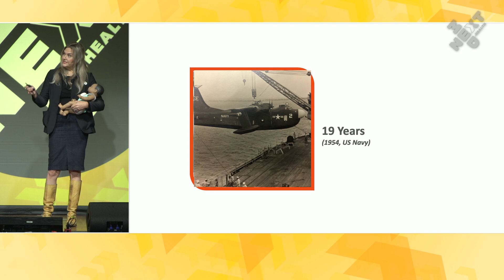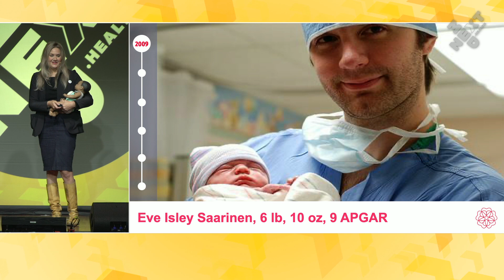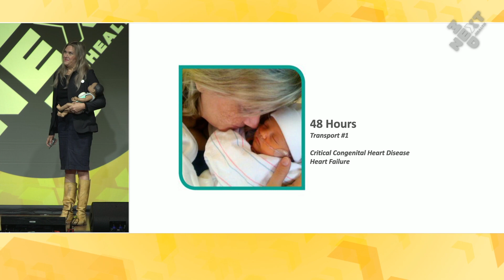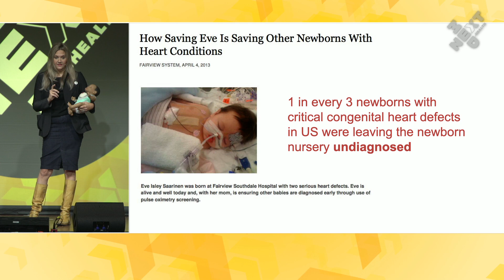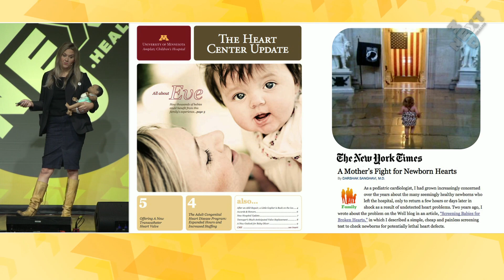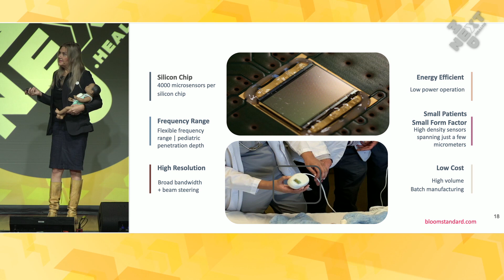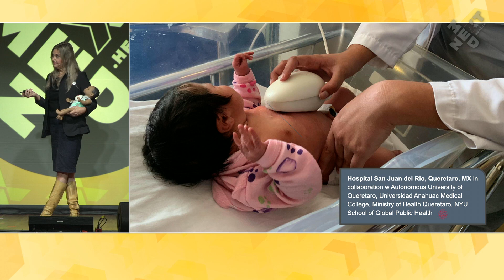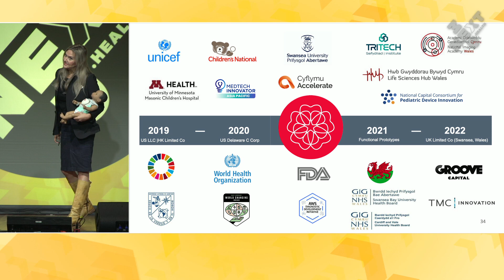Democratizing Neonatal Ultrasound | Annamarie Saarinen, Founder of Bloom Standard at NextMed Health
Saving lives by removing barriers to essential ultrasound imaging.

Annamarie Saarinen is a health economist, Humphrey Policy Fellow, and mother of a baby diagnosed at 3 days old with critical heart defects, speaking at NextMed Health

Annamarie has spent the better part of the last decade elevating early detection, telemedicine and connected care for the most remote, underserved and medically fragile babies and children.

Globally, 95% of children lack access to ultrasound imaging. Delayed and missed diagnosis of respiratory + cardiac conditions are among the most common killers of babies and children.

Existing ultrasound solutions are expensive, immobile and can only be used in high-level medical setting by highly skilled health staff.

Bloom Standard is developing autonomous, hands-free ultrasound scans - for any user, anywhere with a simple 3 minute “place and scan”, to earlier detect heart or lung abnormalities in primary care, underserved, under-resourced, humanitarian and front line health settings.

AI-driven onboard image interpretation enables real time decision support, timely referrals, lifesaving interventions + conservation of essential health resources

NextMed Health is a community exploring the cutting edge and future of health and medicine.